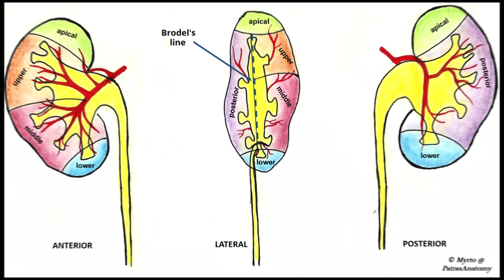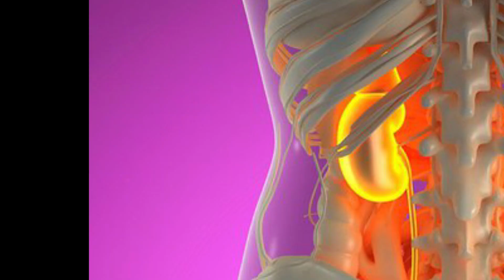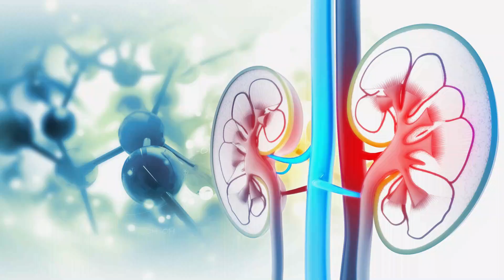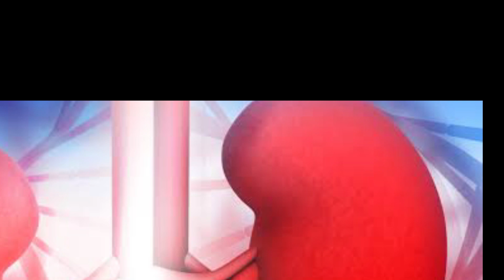अगर आपको भी इधर दर्द होता है तो किडनी खराब हो रही है शरीर दे रहा है संकेत पहचान लें आपमें भी तो नहीं